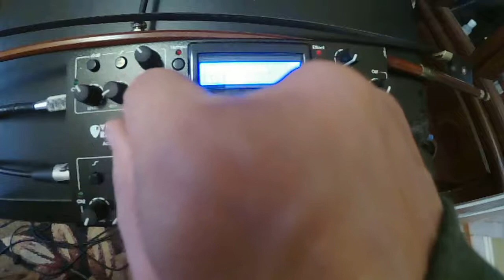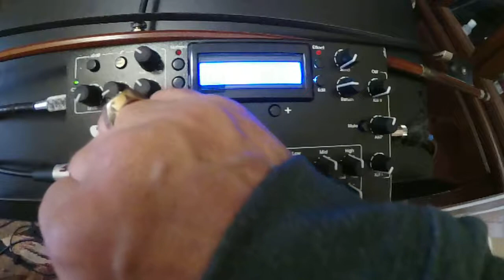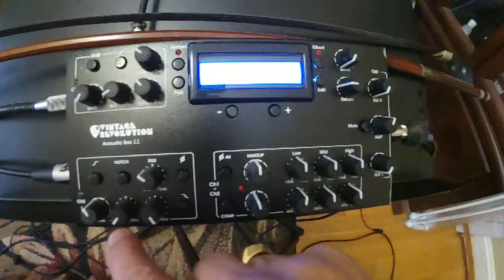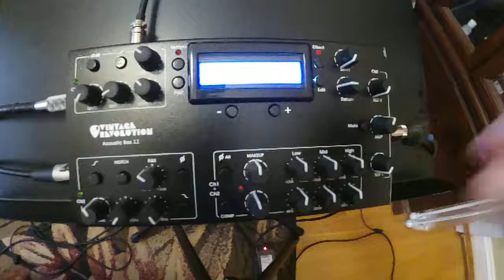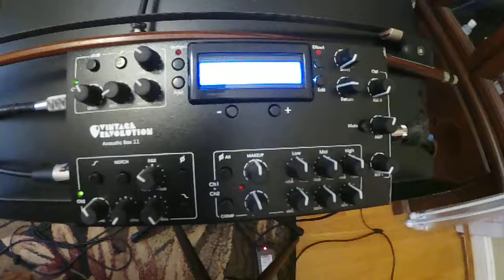Vintage Revolution Abox II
Running an Xlson Chuck Israels Mic and  KNA DB-1 Bridge wing pickup into the Abox II. Played through a Yamaha DXR10 powered speaker with a small diaphragm mic about 18 inches in front of the speaker.